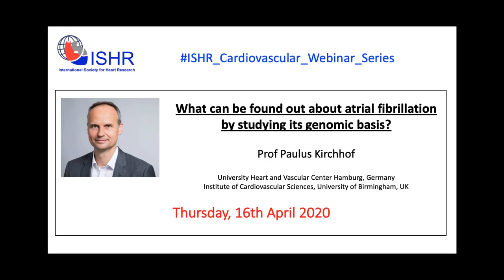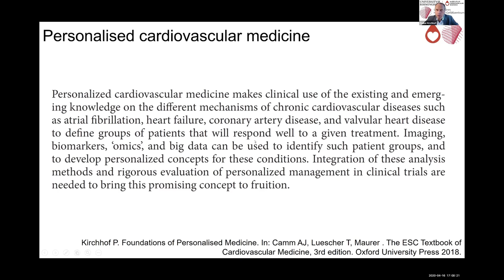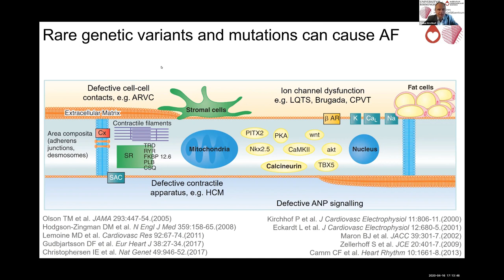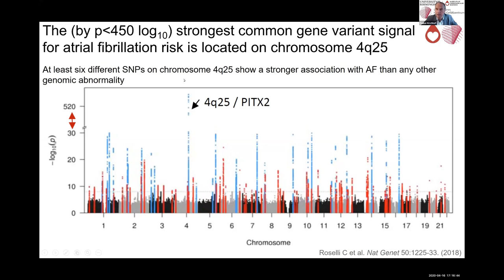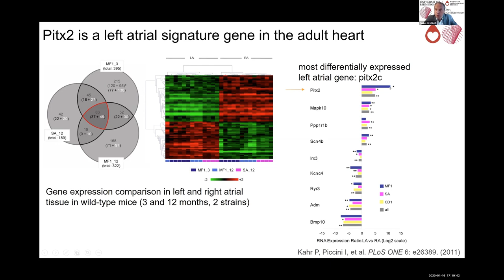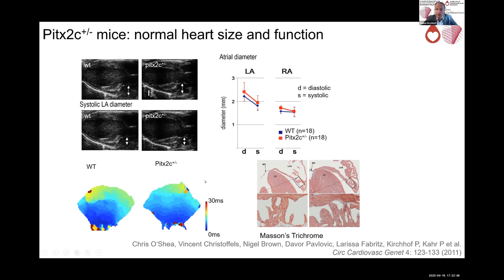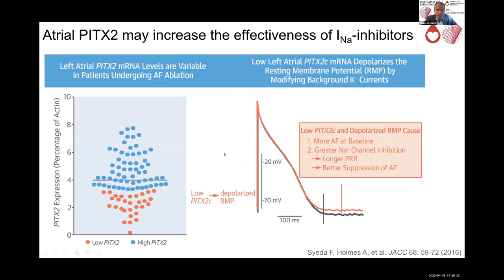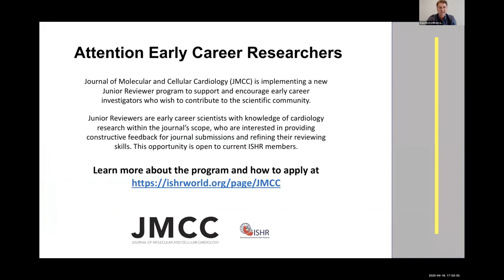Prof Paulus Kirchhof - "Atrial fibrillation and its genomic basis"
Paulus Kirchhof discusses why we need personalised cardiovascular medicine specifically in the context of treating atrial fibrillation. The lecture identifies genes known to associate with AF and focusses on the role of PITX2.